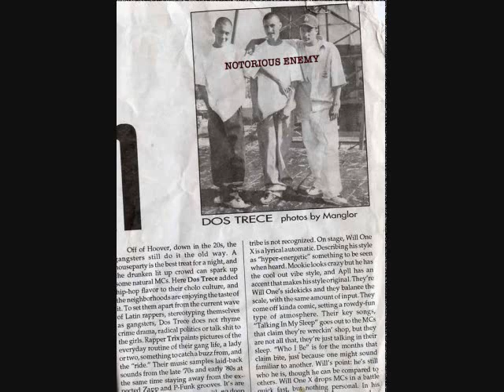Conejo-It All Comes Back